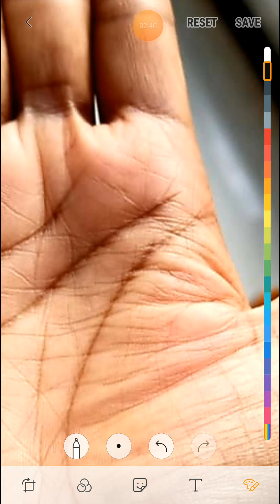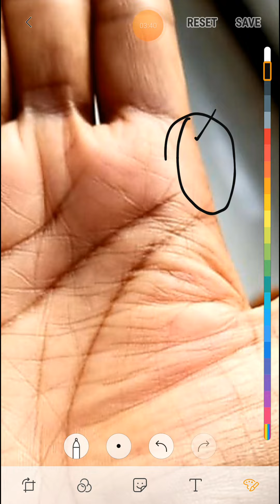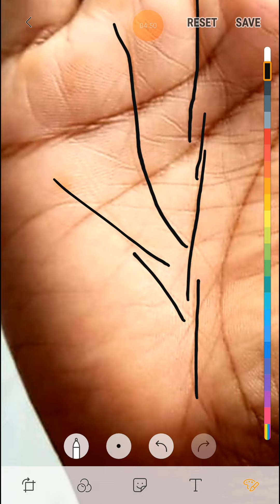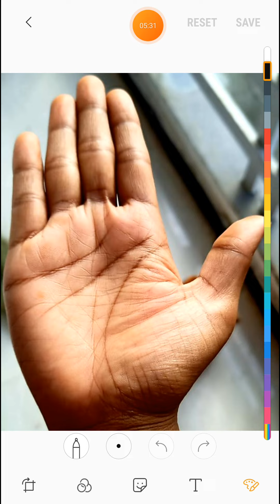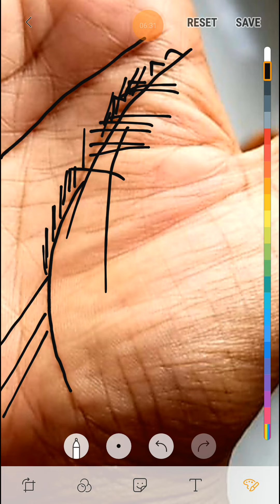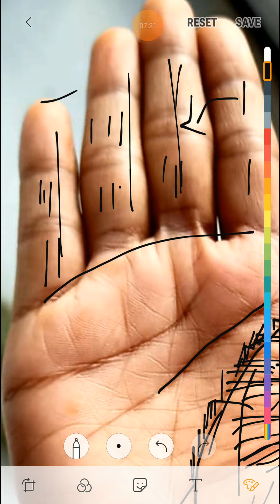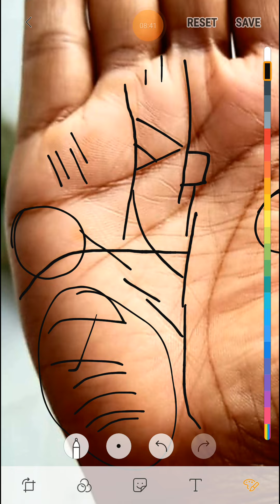ऐसी सूर्य रेखा आपको उच्च स्तरीय मान सम्मान देती है।।